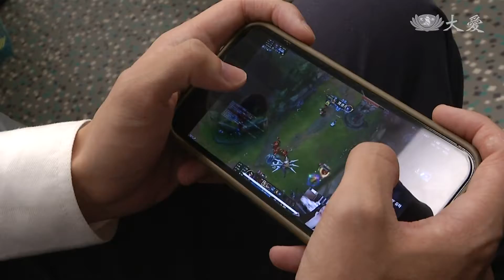高鐵服勤員-用專業.微笑守候旅程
台灣高鐵，多次被票選為幸福企業，其中列車人員的服務品質，更是獲得稱讚，不過要成為一位，稱職的服勤員，可沒有這麼容易，培訓過程，學員要學會在最短時間內，排除乘客各種突發狀況，還要保持冷靜，諸多變化球，考驗著應變能力，是否能在一趟旅程中，帶給乘客最舒適安全的感受。

廣播音訊設備確認無異常，魔王挑戰這才開始。

口頭動作雙重確認，要在短短7分鐘內，完成20多項設備檢測，和時間賽跑，同時還要保持清晰思緒。

高鐵學員 江立夫：「都是跟安全有關的東西，所以在漏掉一項，也有可能影響你後面繼續的，服務上都會有影響到。」

影片播放太大聲，或是乘客橫躺座位，變化球接踵而來，必須保持微笑見招拆招。

高鐵學員 林芷旋：「自己大學的時候 也常常搭高鐵，看到服勤員就是總是展現出，很有自信又專業的一面 忙碌之餘，還可以照顧到每一位旅客，那現在已經進來 就期許自己，可以成為一名優秀的服勤員。」

高鐵乘務員管理課經理 張志宏：「重視服務品質之外，我們對安全的要求也是非常嚴格，來受訓的學員當中，其實大概有10%到20%的學員，會被踢掉 那目前來講的話，(錄取)男性大概40%，女性已經高達60%。」

碰上不同旅客，還要能以國、台、英三聲道切換，推餐車還得講求平衡感，任何碰撞直接淘汰，嚴格要求，都考驗著是否能成為稱職的服勤員，為旅客安全把關。

謝昀珊 李明華 台北報導